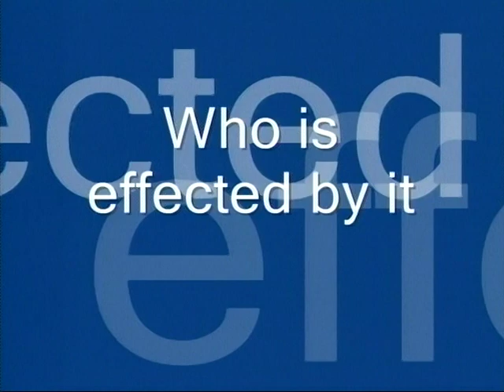Behind the scene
Host Hector Montalvo brings you two Attorney's to discuss Harassement vs restraing orders part 1
We discuss how 209A can be use to throw a parent out of the house, while denying parents due process and equal protection